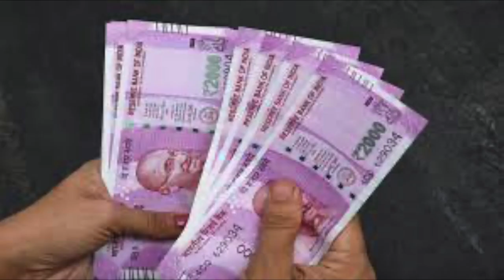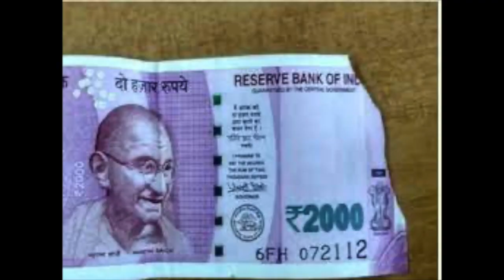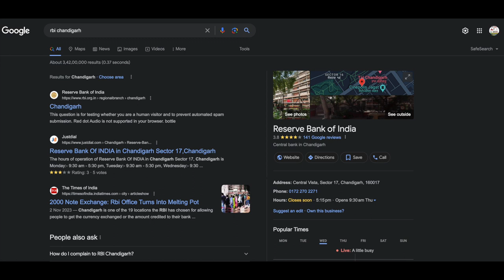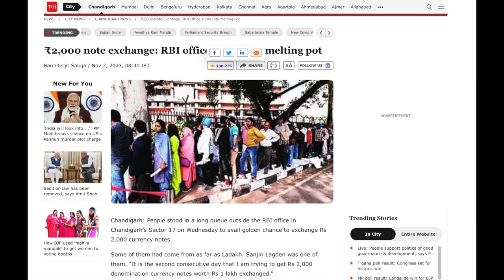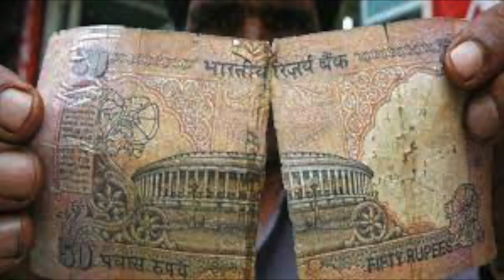आज ही बदले अपने 2000 के नोट के नोट बदलने का तरीका अब चलेंगे पुराने नोट भी और फटे हुए नोट भी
Cover Topic :-
JEET BONSAI

फटे हुए नोट,फटे हुए नोटों को कैसे बदले नए नोट में ?,फटे हुए नोट कैसे बदले,कैसे और कहाँ बदले फटे हुए नोट||,फटे हुए नोट कैसे बदले😱आसान तरीका✌️ || फटे हुए नोट को‌ हम दोबारा कैसे इस्तेमाल कर सकते हैं,rbi की गाइडलाइंस के द्वारा हम फटे नोट बदल सकते हैं,नोट बदली,नोट कैसे बदलें,फटे नोट कैसे चिपकाए,फटे हुए या फीर जले हुए पैसे कैसे बदले🤔,खराब नोटों की बदली,नोट,रास्ते में नोट मिलना
फटे हुए नोटों को कैसे बदले नए नोट में ?,फटे हुए नोट को कैसे बदलें,फटे हुए नोट से कैसे बदले बैंक से नया नोट,कटे फटे नोट को बैंक में कैसे बदलें,फ़टे हुए नोट को बैंक से कैसे बदले?,फटे नोट कैसे बदले,# फटे नोट कैसे बदले,फटे हुए नोट को क्या करें,किस प्रक्रिया के द्वारा बैंक से फ़टे हुए नोट को बदले?,बैंक से कैसे लें पुराने नोट के बदले नया नोट,पुरानी नोट से कैसे बदले नया नोट,नया नोट कैसे ले पुराने नोट के बदले,फटे नोट कैसे चिपकाए